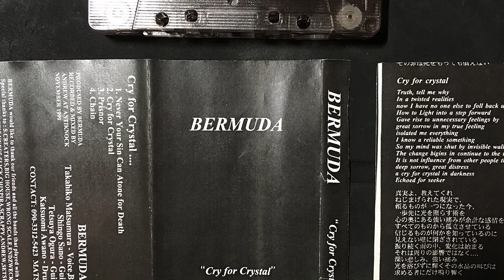BERMUDA - Prisnor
BERMUDA / Cry for Crystal 1999年

1.Never Your Sin Can Atone for Death
2.Cry for Crystal
3.Prisnor
4.Chain

メロコアバンドBERMUDAの1999年9月にレコーディングされたデモテープ。歌詞には和訳も付いて親切な作り。

BERMUDA
・Takahiko Matsumura - Vocal,Bass
・Shingo Sano - Guitar
・Tetsuya Ogura - Guitar
・Katsumi Awano - Drums